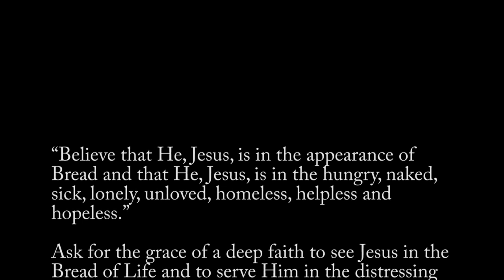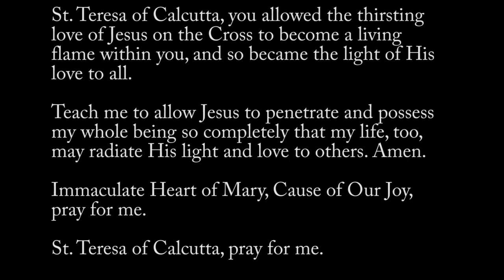novena to saint teresa of calcutta, day 8